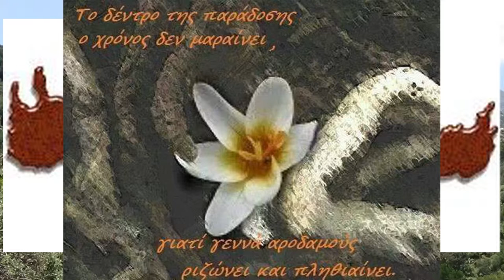ΣΥΛΛΟΓΟΣ ΑΡΟΔΑΜΟΣ (( ΤΡΩΤΕ ΚΑΙ ΠΙΝΕΤΕ ΑΡΧΟΝΤΕΣ ))